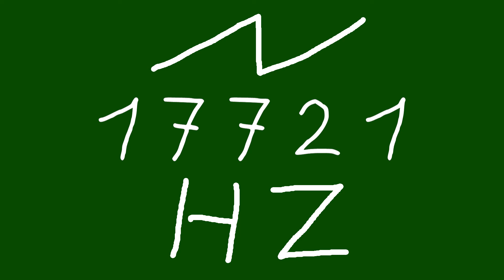17721 hz saw